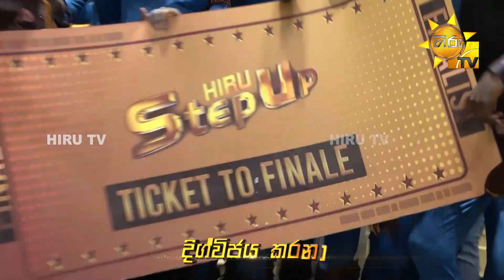Hiru Step Up GRAND FINALE 2023....🏆🔥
ආසියාවේ ප්‍රථම සහ එකම සජීවී නර්තන තරඟාවලිය
අද රාත්‍රී 7.30 ට 𝗛𝗜𝗥𝗨 𝗟𝗜𝗙𝗘 𝗦𝗧𝗨𝗗𝗜𝗢𝗦 මැදිරි සංකීර්ණයේ සිට සජීවීව!

Hiru StepUp - ආසියාවේ ප්‍රථම සහ එකම සජීවී නර්තන තරඟාවලිය